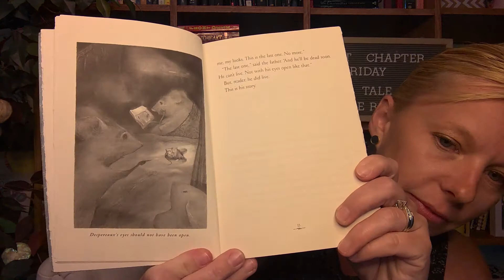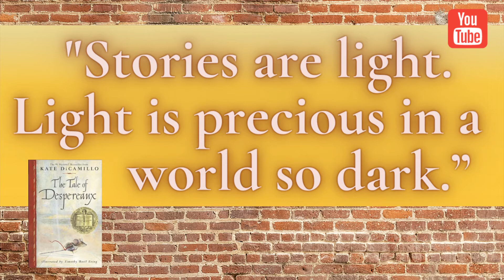First Chapter Friday Read Aloud Video: The Tale of Despereaux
Friday, June 25, 2021 - In this week’s First Chapter Friday video for middle schoolers I’ll be reading the 2003 Newbery Award winning book, The Tale of Despereaux by one of my all time favorite authors, Kate DiCamillo. Make sure you stay through the whole video so you can discover the secret book quote hidden throughout the video… one word at a time like a literary treasure hunt!

Book Blurb: Welcome to the story of Despereaux Tilling, a mouse who is in love with music, stories, and a princess named Pea. It is also the story of a rat called Roscuro, who lives in the darkness and covets a world filled with light. And it is the story of Miggery Sow, a slow-witted serving girl who harbors a simple, impossible wish. These three characters are about to embark on a journey that will lead them down into a horrible dungeon, up into a glittering castle, and, ultimately, into each other's lives. What happens then? As Kate DiCamillo would say: Reader, it is your destiny to find out.

** The videos in this First Chapter Friday Playlist were created in the spirit of: helping teachers and students find high quality and engaging books to read, promoting amazing authors and great books celebrating stories.

Want to increase student engagement? Try these First Chapter Friday worksheets, with both generic response and novel specific sheets for each video in this playlist!

Get a copy of The Tale of Despereaux at your library, local indie bookstore

Scoop up a FREE motivational quote poster set for your classroom

Check out all of my educational resources in my virtual city WordNerdopolis’ school!